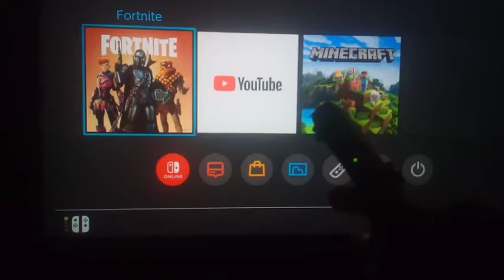how to fix joy con drift nintendo switch! Free and 1 minute fix!